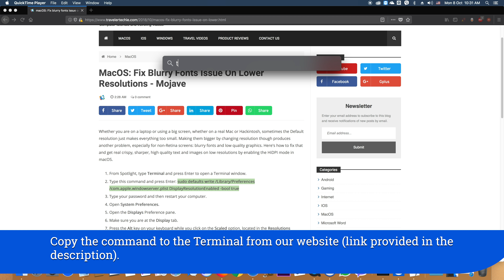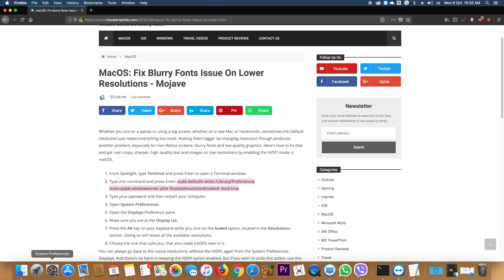MacOS: Fix Blurry Fonts Issue On Lower Resolutions - Mojave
Whether you are on a laptop or using a big screen, whether on a real Mac or Hackintosh, sometimes the Default resolution just makes everything too small. Making them bigger by changing resolution though produces another problem, especially for non-Retina screens: blurry fonts and low quality graphics. Here's how to fix that and get real crispy, sharper, high quality text and images on low resolutions by enabling the HiDPI mode in macOS.